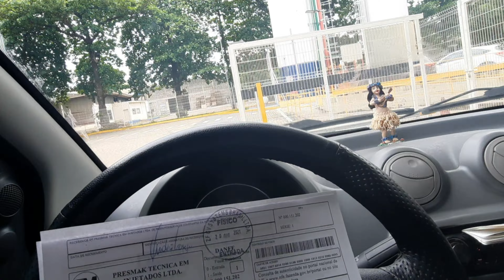ANDANDO NO LIMITE DE PESO DA FIORINO - CHAMA NO FRETE FAMILIA !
tmj familia bora que boraaa